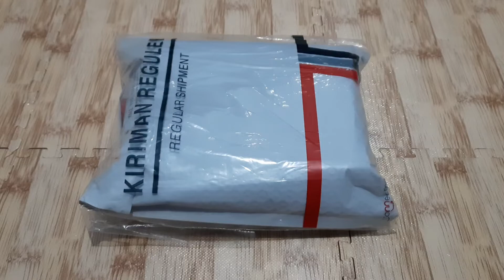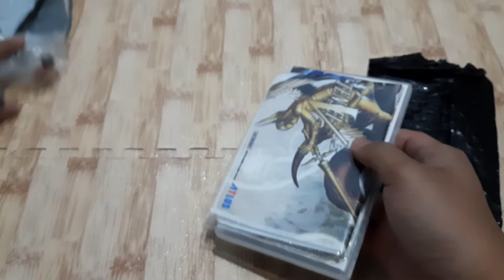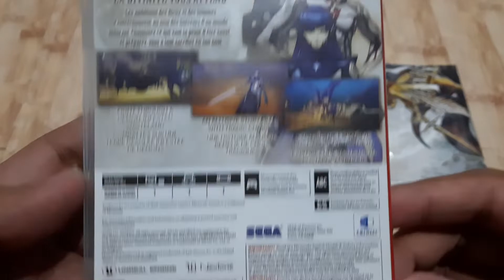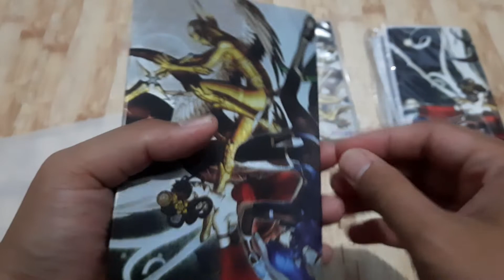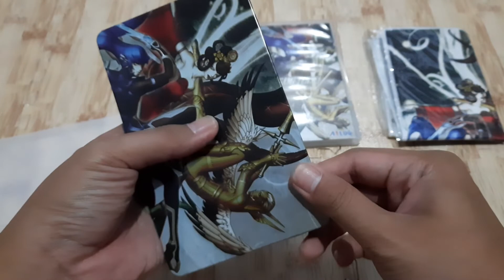Shin Megami Tensei V - LA-H-AM7NC-USA - With SteelCase & Cloth Poster - Diary Unboxing/Re-Unboxing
- Cartridge
LA-H-AM7NC-USA

- Box
HAC P AM7NC